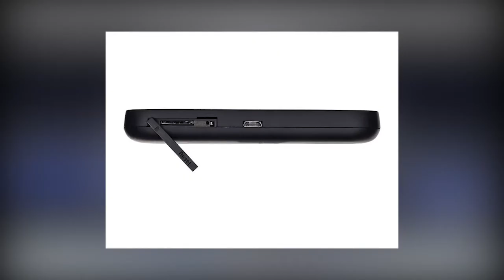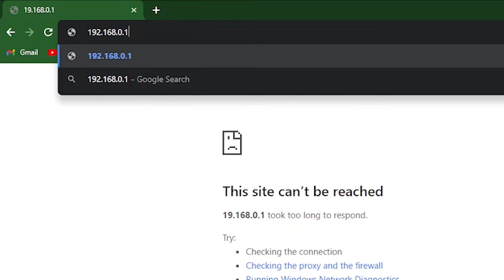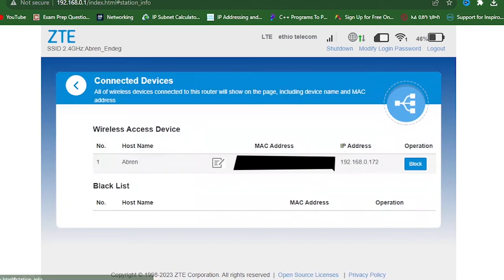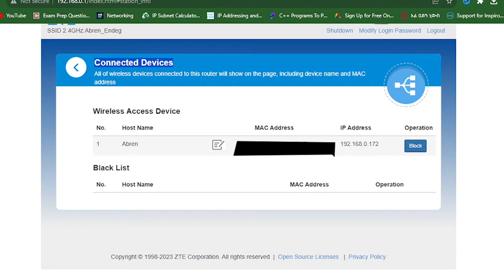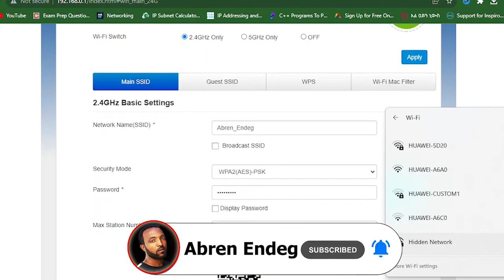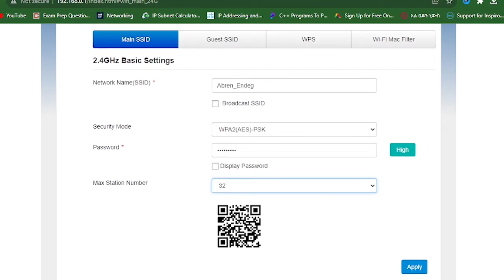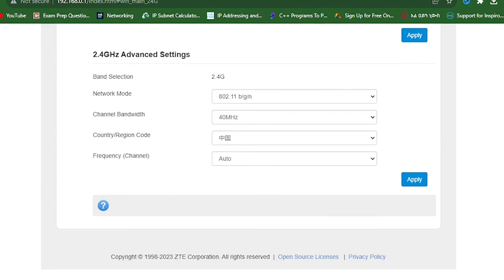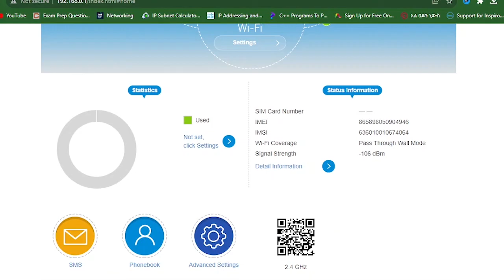አስገራሚዋ ተንቀሳቃሽ ዋይፋይ Mobile Wifi ZTE 4G LTE basics | Password HID SSID | Change Admin Password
አስገራሚዋ ተንቀሳቃሽ ዋይፋይ  Mobile Wifi ZTE 4G LTE basics | Password | Disable SSID | Change Admin Password